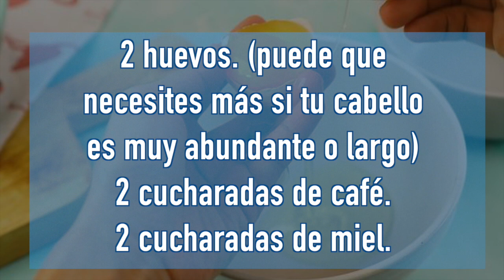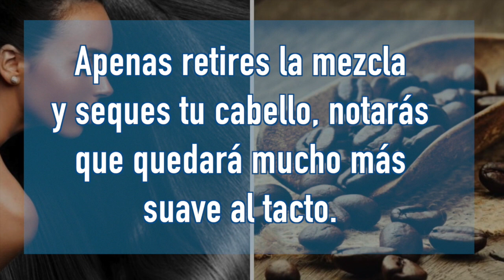Cómo hacer una mascarilla de café y huevo para el cabello